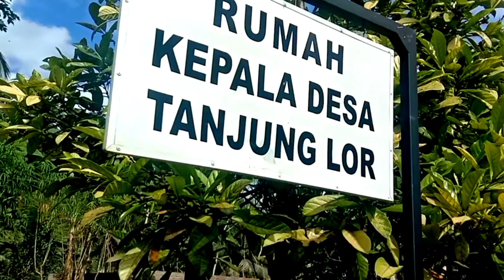Suasana kampung Crabak hijau laksana zamrud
Kampung Crabak Desa Tanjung lor Ngadirojo Pacitan dengan iringan musik klasik oleh Ki Sutarman nyenijawi channel